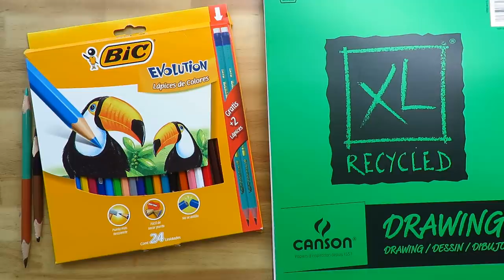Rostro con colores escolares BIC EVOLUTION - LEONARDO DICAPRIO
En este video te mostraré como dibujar a Leonardo Dicaprio con colores escolares BIC EVOLUTION que para mí, resultaron ser los peores lápices escolares que he probado hasta ahora. Dibujando a Leonardo DiCaprio